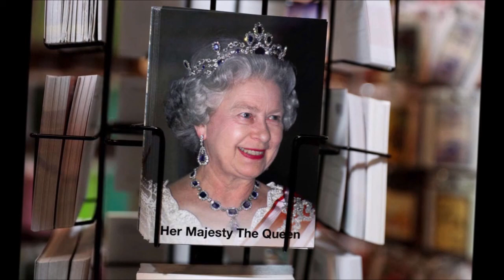A Reflective Walk in Worlebury Wood, Weston Super Mare------thinking of Queen Elizabeth II d.sept 8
In this video I talk about my family tree connection to Queen Elizabeth II---25th cousin x2 removed---the shared common ancestor Matilda of Huntingdon who married King David I of Scotland--Matilda the Great Niece of William the Conqueror and Sheila's 24th Great grandmother and the 26th of Queen Elizabeth---I have previously created a Parallel Family Tree diagram showing the connections and this can be found on You Tube